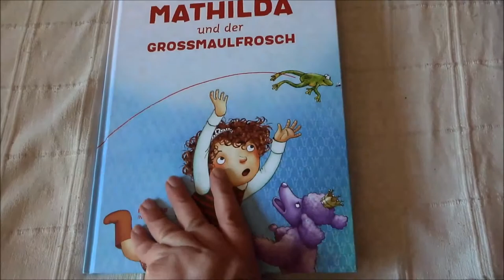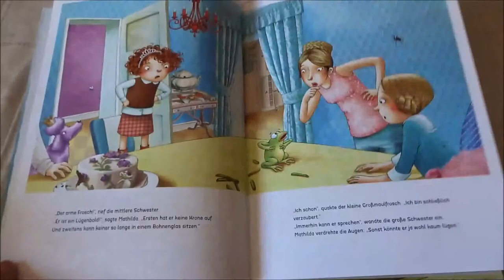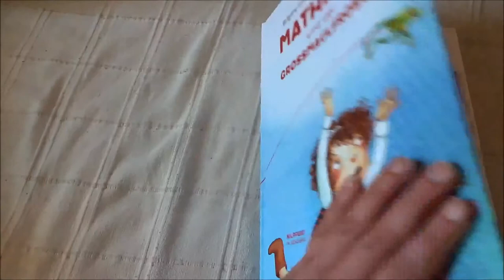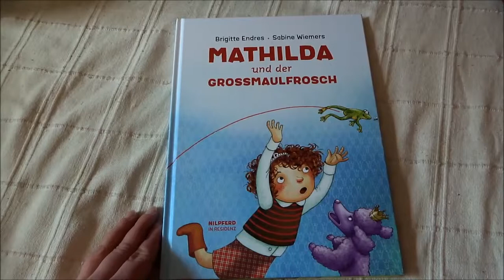Blick ins Kinderbuch: "Mathilda und der Großmaulfrosch" von Brigitte Endres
Für mein Kinderbuchblog Kinderbibliothek gebe ich einen kleinen Einblick ins Buch "Mathilda und der Großmaulfrosch" von Brigitte Endres.

Kurzbeschreibung:
Mutter König öffnet ein Gurkenglas. Wer springt heraus? Ein Großmaulfrosch. Nun will er durch einen Kuß erlöst werden, doch das Chaos nimmt ihren Lauf. Zum Glück gibt es Mathilda. Denn die kleine Schwester durchschaut den Frosch und hat einen Plan.

Brigitte Endres: Mathilda und der Großmaulfrosch
Nilpferd in Residenz, St. Pölten, Salzburg, Wien 2015
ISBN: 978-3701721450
Illustration: Sabine Wiemers
Ausstattung: 40 Seiten, Hardcover
Preis: 14,90 €